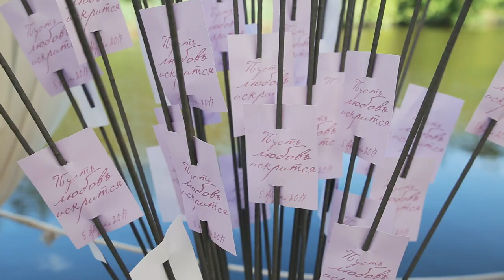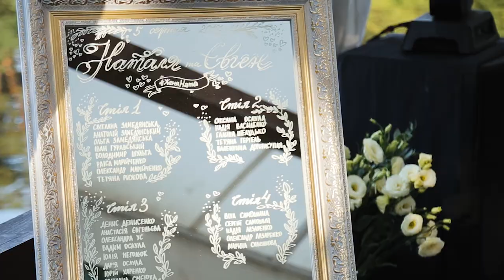Our Wedding Day | Natali & Yevhen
Music | "Made for You" by Alexander Cardinale